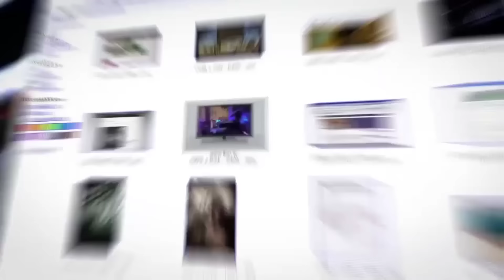🔴Мигдаль: Удар по Ирану - подробный разбор операции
В эфире телеканала ITON.TV об израильской атаке на Иран рассказывает СЕРГЕЙ МИГДАЛЬ, эксперт по вопросам безопасности, офицер запаса Международного управления полиции Израиля, автор телеграм-канала The Peacemaker.  Ведет программу Александр Гур-Арье
В программе:
00:10 ►Представление собеседника.Круг обсуждаемых вопросов
01:50 ►Первый удар был по радарам и системам ПВО
10:20 ►ВВС Ирана - это "Фантомы" времен войны во Вьетнаме
16:00 ►Почему Израиль не уничтожил ядерные  объекты Ирана?
24:28 ►Как повлияет атака Израиля на политику Ирана? Удалось ли их напугать?
39:59 ►Какое оружие применил Израиль во время атаки на Иран?